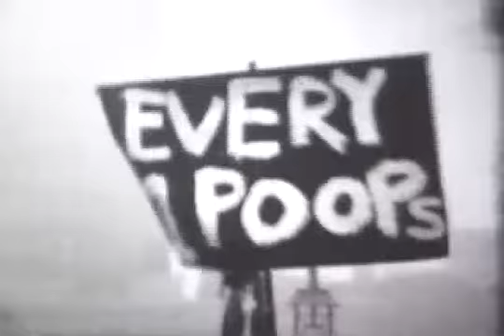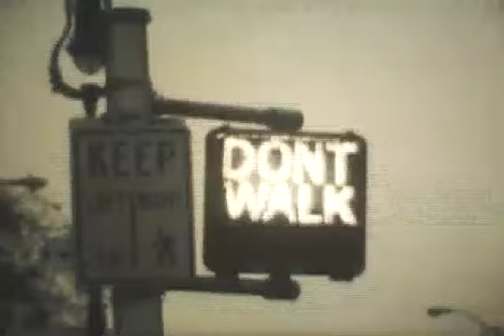ThomasChapman,A Howard,Willybo,Charnowski Residual Poops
March 2011 New Moon Parade over Brooklyn Bridge for equality pre 9/11/2001. CleanEnergyMovement, UnitedPeoplesoftheWorld, EducationTransportationHealthCare Better.